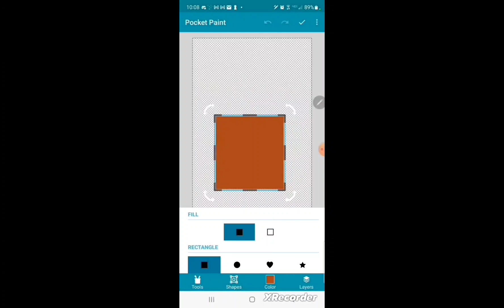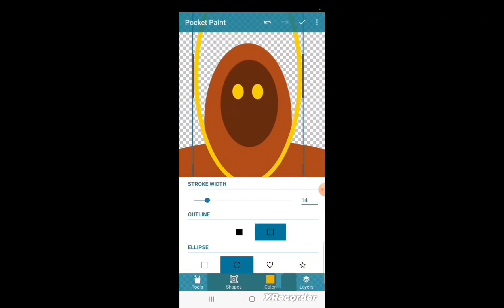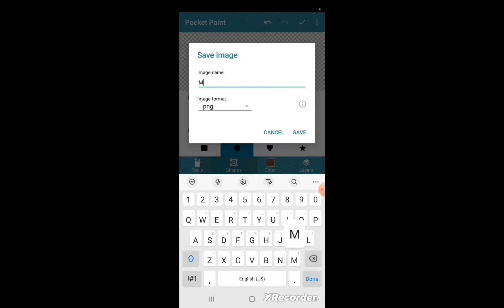How to make a 2D Sprite with Pocket Paint time-lapse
Do you want to see how to make a 2D Sprite with PocketPaint? Then watch this video of my time-lapse and you will see how easy it is to create a simple 2D Sprite.

I used PocketPaint to create a 2D sprite for the main character of a monk that I will use in a future game.

I created the music in this video in GroovePad with Energy Blast looper pack from Synthferatu and mixed with various filters in BandLab 2:48 mins A flat Major 4/4 titled: Summertime Dream-Just Chill Vibes tr3